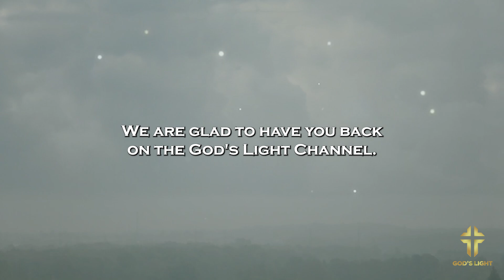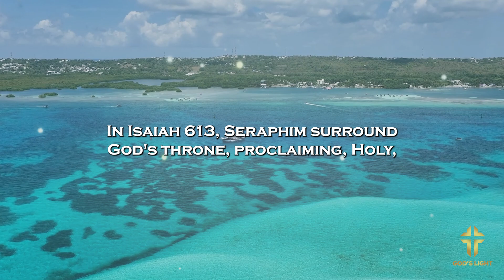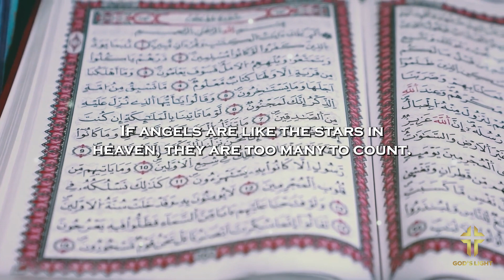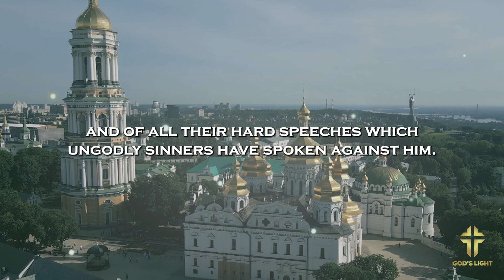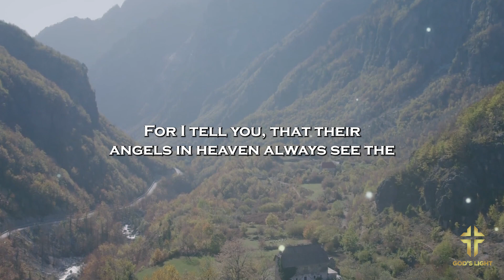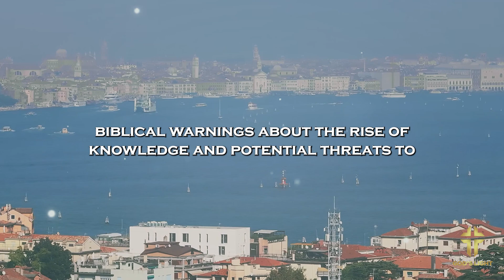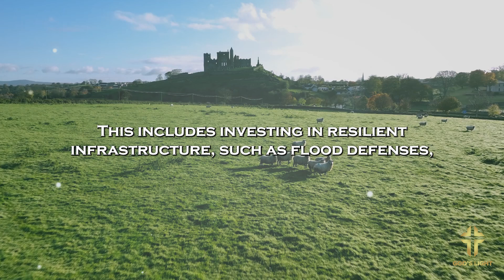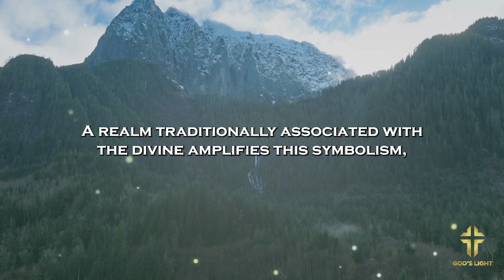The End Is Here: Angels Descend Upon American Skies!